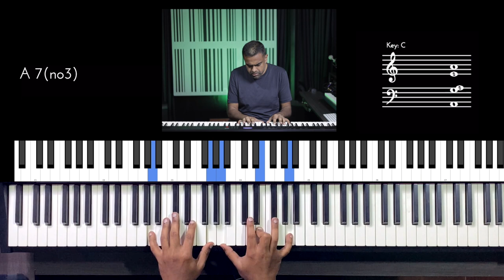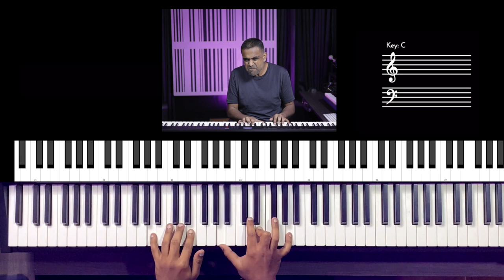Riff #2766 - Jason Zac